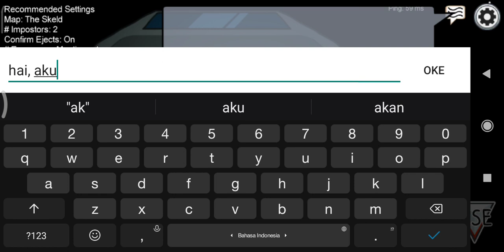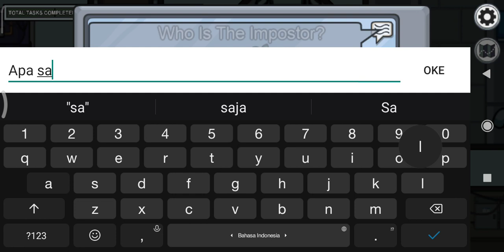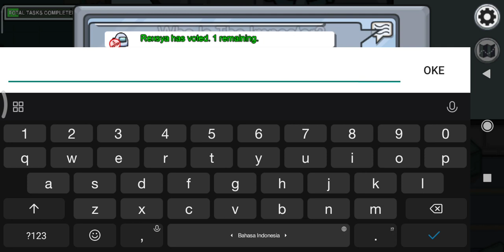Jika aku memakai nama "el prana", apa yg akan terjadi?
Hai, kamu apa kabar?